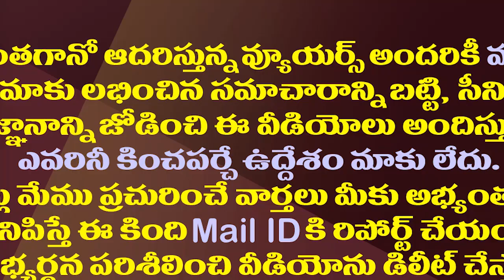అలాంటి మాటలు మాట్లాడితే ఊరుకుంటారా..హోమ్ మంత్రి రియాక్షన్| Home Minister Sucharitha On TDP Attacks